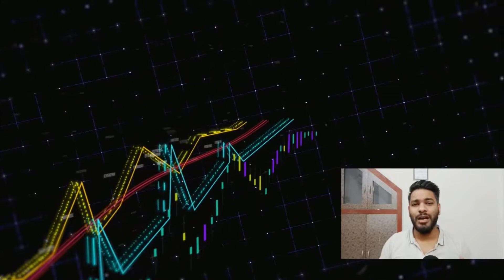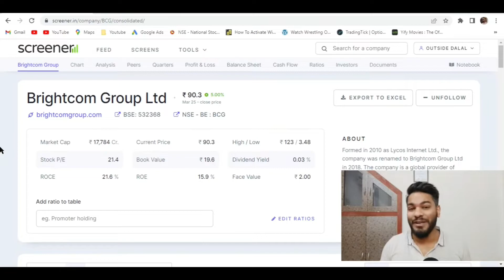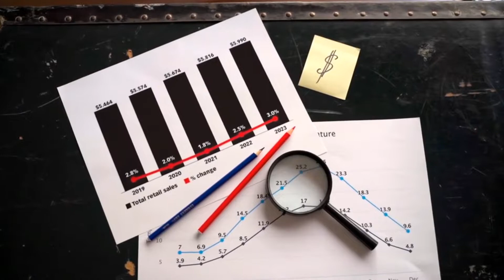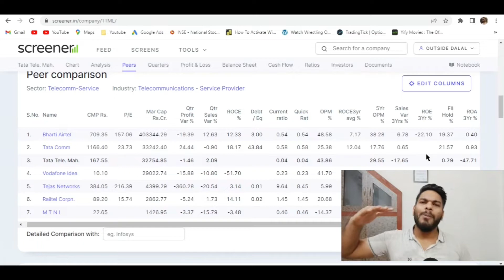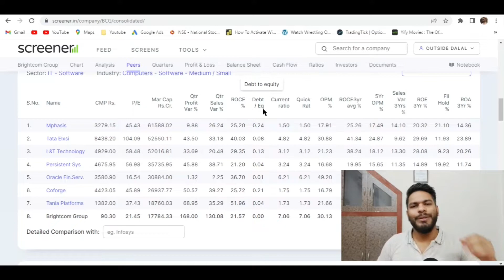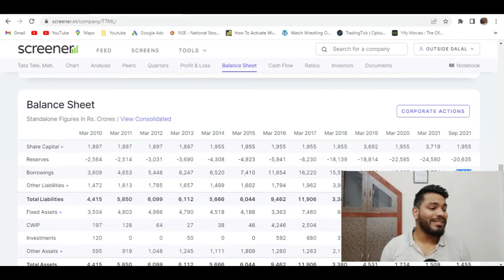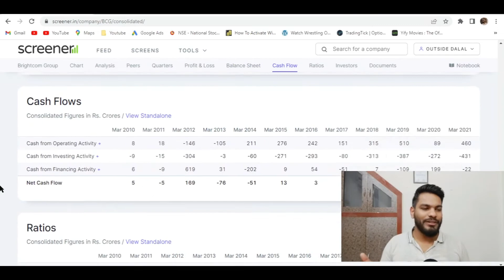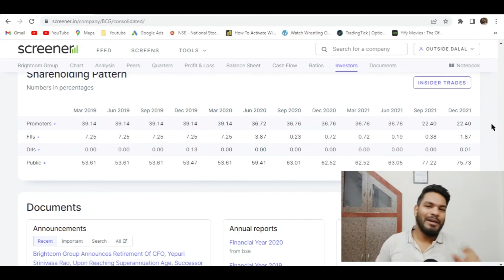BCG vs TTML - Before you BUY | BCG TTML Share Latest News | BCG TTML Share Analysis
00:00 Introduction
00:34 Business Overview
01:54 Financials
08:19 Verdict Discussion
10:12: BCG Shareholding pattern

TTML or Tata Teleservices Maharashtra Services is a B2B provider of calling and internet services for clients in Maharashtra and Goa. The company is debt-laden and has been struggling with losses. It had a consumer telecom business that struggled and was sold off to Bharti Airtel. However, from its lows of about Rs 2 per share in March 2020, the stock has grown 150 times to make a high of about Rs 290. Brightcom Group consolidates Ad-tech, New Media and IoT based businesses across the globe, primarily in the digital eco-system.
Brightcom consumer products division is focused on IoT. Our LIFE product is dedicated to the future of communication and information management in which everyday objects will be connected to the internet, also known as the “Internet of Things” (IoT).
Brightcom group’s renowned global presence, including in the US, Israel, Latin America ME, Western Europe and Asia Pacific regions, positions us at the forefront of the digital landscape, enabling us to support partners in their efforts to leverage and benefit from current global trends. We have the technological platform and human knowledge to do so.

BRIGHTCOM GROUP PRICE TODAY
BRIGHTCOM GROUP FORECASTING
BRIGHTCOM GROUP PRICE

ttml
tml share news
ttml news
ttml news today
ttml share news today
ttml news stock today
ttml news stock today update
tata teleservices